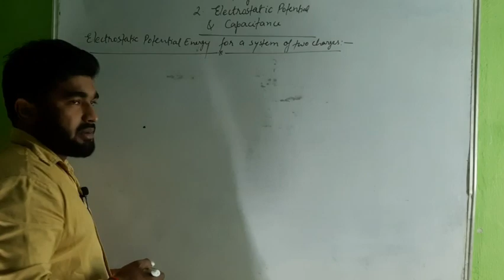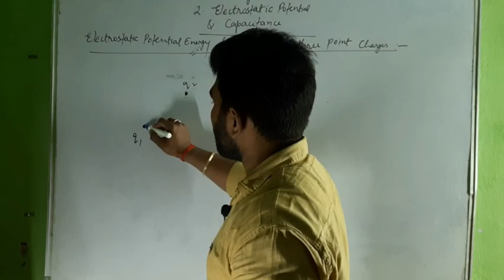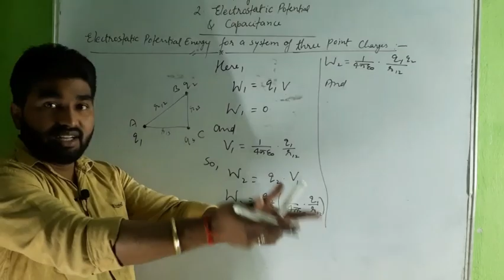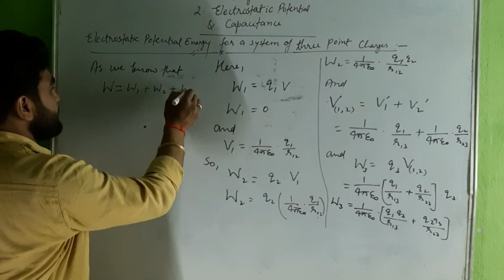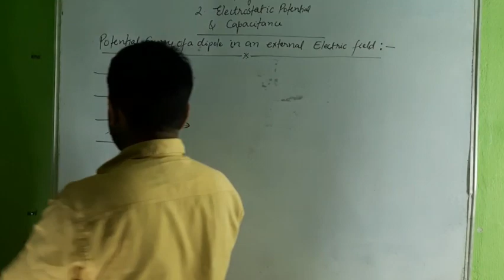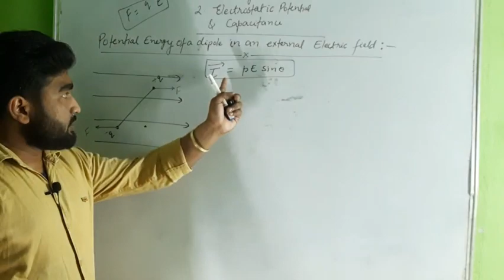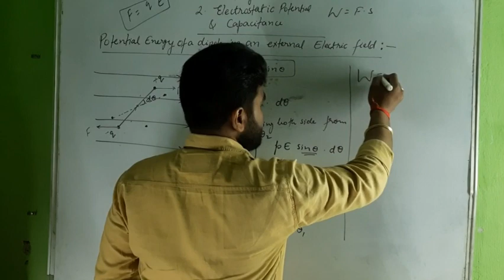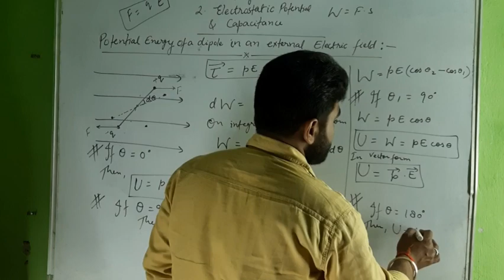Class 12th_Physics- Ch.2 Electrostatic Potential Energy (part-3)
need ur support 🙏 like this video nd share with ur frnds...